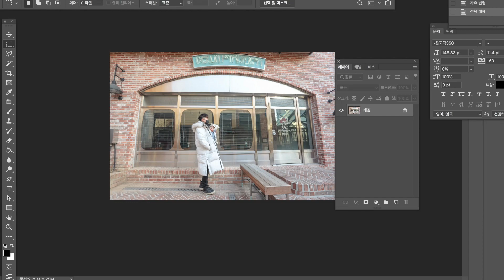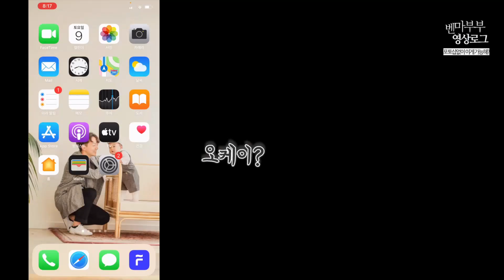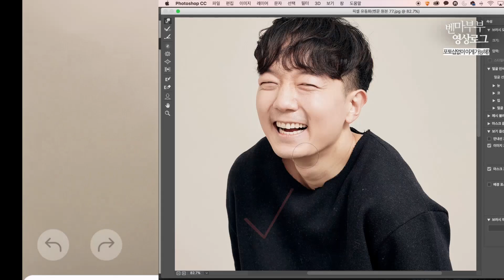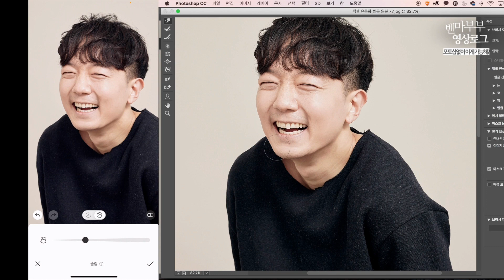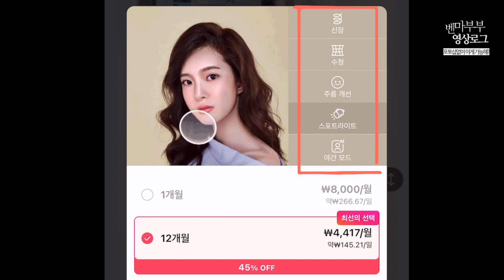포토샵 없이 티안나게 보정하는법 무료어플 알아두면 핵이득!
안녕하세요! 벤문&마이킴 벤마부부입니다.
오늘은 부끄럽긴 하지만 ㅋㅋㅋ 제가 급할때 자주 쓰는
무료보정 어플을 소개해드릴까 해요!~
사실 후보정 위주로 활용하는데 일반 보정어플 대비 무료치고
꽤나 쓸만한 디테일한 보정툴이 많답니다! 그리고 사용법
또한 초간단해서 준비해봤어요!!
포토샵 없이 티안나게 보정하는법! 알아두면 핵이득!
무료어플 뷰티플러스 앱 지금부터 확인 고고고!